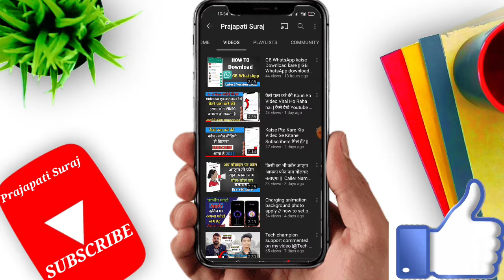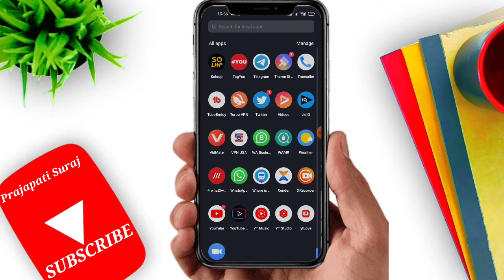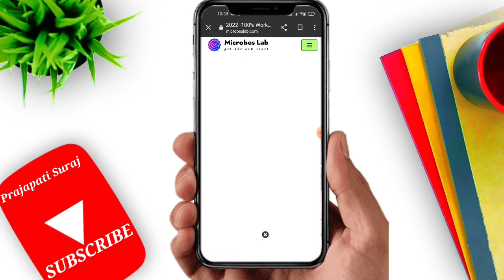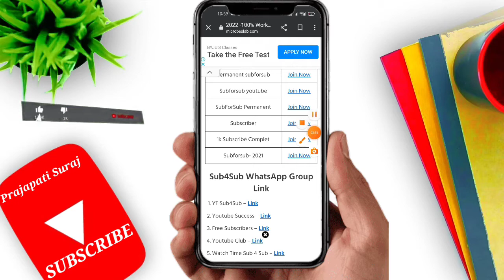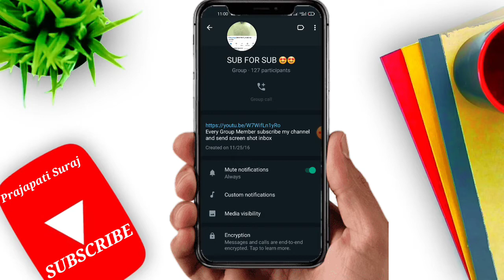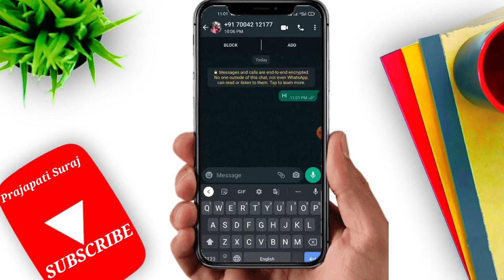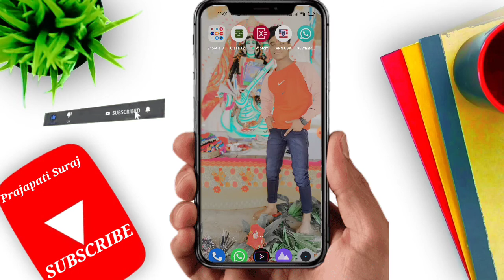Subscribe kaise badhaye 2022 !! how to increase subscribers on youtube channel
hii guys

dosto aapko is video me bataya gaya hai ki aap 1000 subscribe 10din me kaise complete kar sakte hai ji ha friends aap is video ko pura dekhene ke bad aapko sub for sub karne ka sahi tarika bataya gya hai jiske madat se aap 1000 subscribe pura kar sakte hai bilkul aasani se